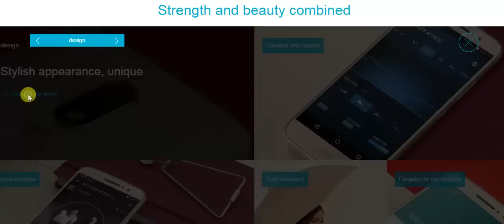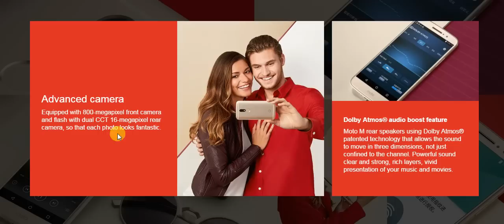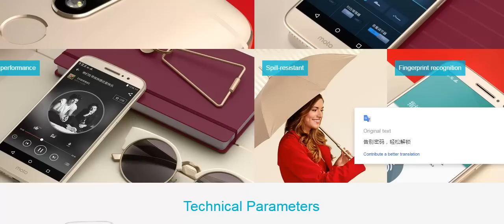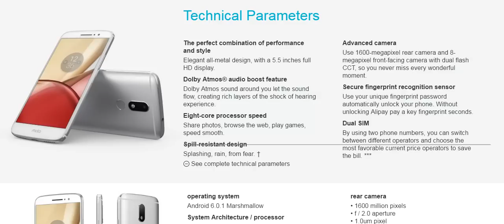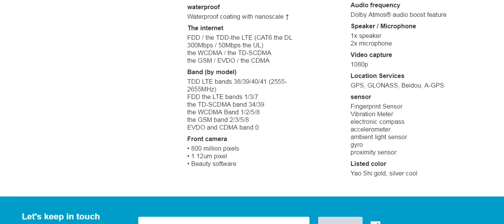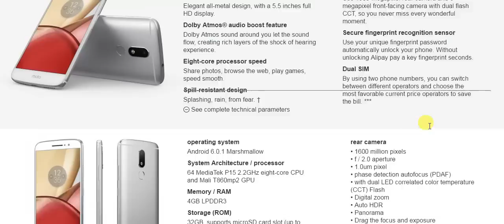Moto M Overview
Lenovo once again launched a mid range device called as Moto M with fully metal body and fingerprint on rear.It retains the capsule-like camera module at the back seen on most Moto smartphones these days. The Moto M sports a full metal unibody design with antenna bands running on the top and bottom edges. The volume and power buttons are on the right edge, and the navigation buttons are fitted on screen. Because the fingerprint sensor is housed right below the camera capsule, the Moto logo has shifted to the bottom of the device.